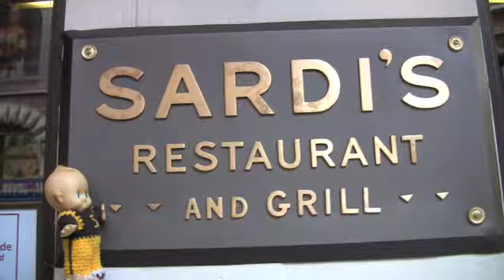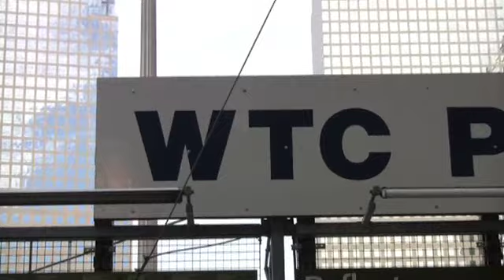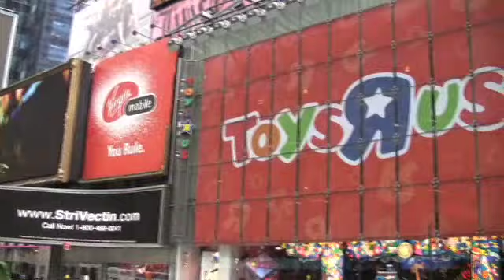Steelerbaby in New York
Steelerbaby visits the Big Apple